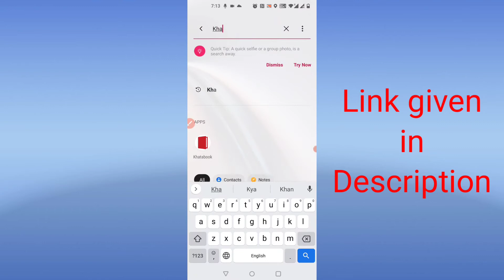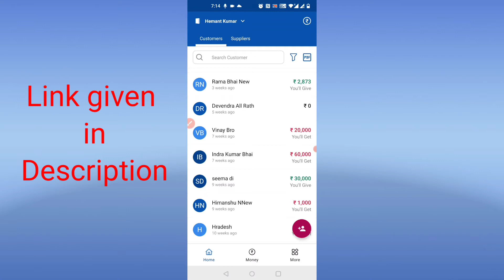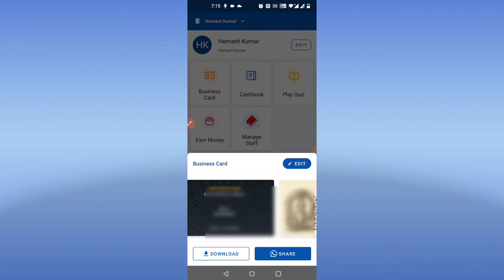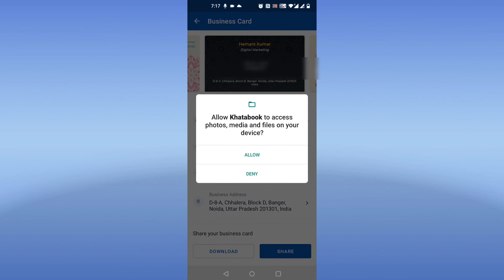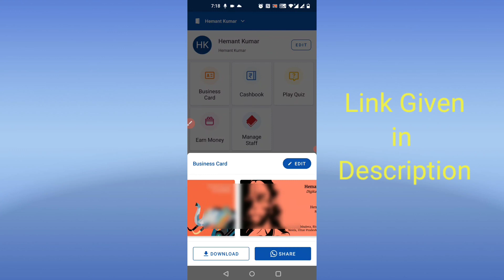Khatabook App Se Business Card Kaise Banaye । Khatabook Se Visiting Card Kaise Banaye । Khatabook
Hello Friends! This is HEMANT KUMAR, In this video, I am going to show you how to create Business Card/ Visiting Card from Khatabook App.

My Gears:- (Buy From Amazon)
1. Tripod
2. Latest Mobile
3. Latest Laptop
4. Mike (Microphone)
5. WhiteBoard
6. Business Books
7. Best SEO Book